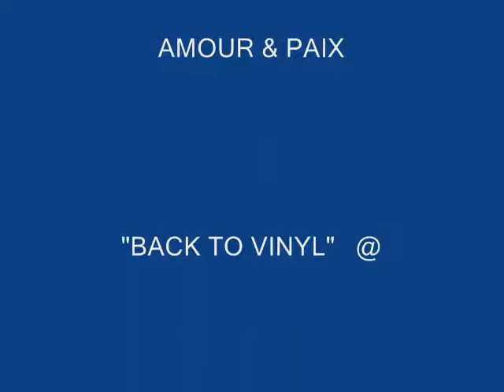JACK COVER....HONEY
ORIGINALLY BY. BOBBY GOLDSBORO :-)